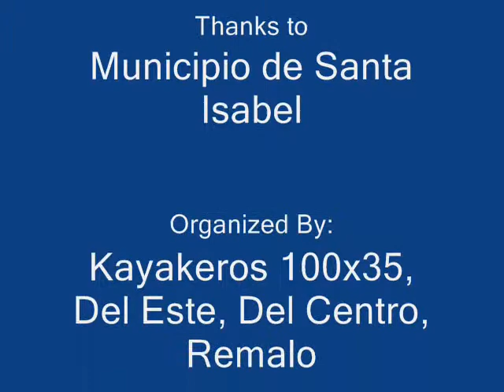Remalo contra el Cancer Pediatrico 5 24 2014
Evento organizados por Aqua Sports, Kayakeros 100x35, kayakeros del Este, Kayakeros del centro y otros Clubes kayakeros a beneficio del GO GO PEDIATRIC INSTITUTE. Se rifo un kayak y se  hizo una muy buena remada donde se visito la punta de balaju y otros cayos adyacentes. Estuvimos cerca de cayo berberia basicamente. Se sirvio tremenda paeya. Muy buena y bien confeccionada. Gracias a los papayo divers que brindaron los kayaks para los rides a los ninos y ninas del instituto. Felicitaciones por tal evento y que no sea el ultimo.